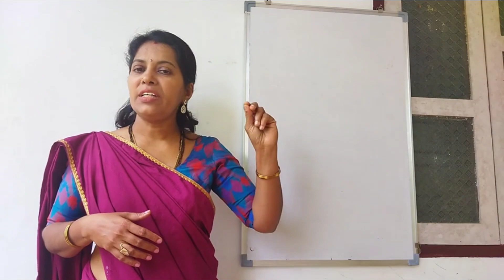ആടുജീവിതത്തിന്റെ ഉള്ളടക്കത്തിലൂടെ [Adujeevitham -novel ]